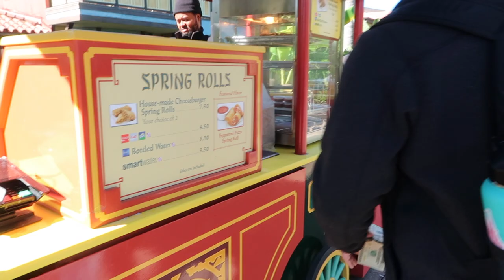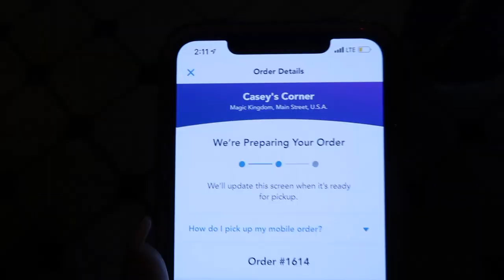Cheeseburger Spring Rolls | Disney January 2020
We continue frolicking around Magic Kingdom! We try the cheeseburger spring rolls located right outside Adventureland!

📸: gabriellailene
🐤: gabriellailene